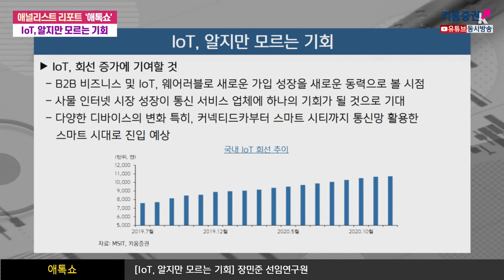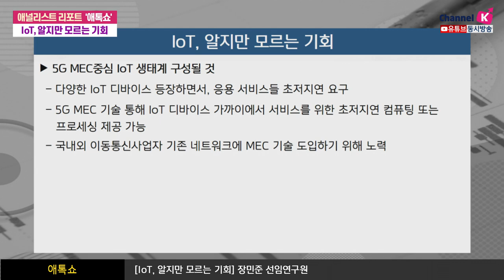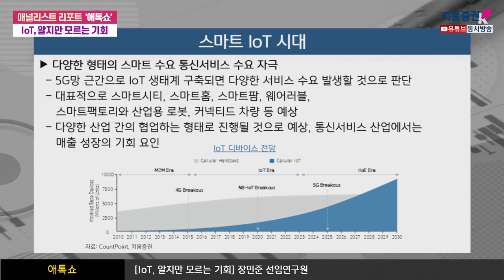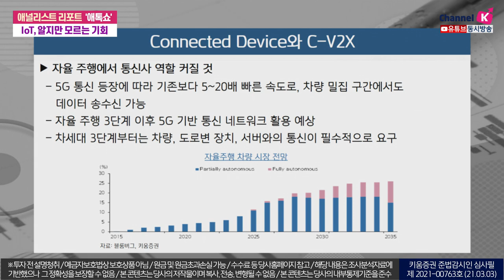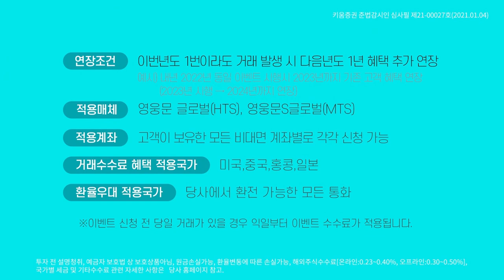IoT, 알지만 모르는 기회 (애톡쇼.주식투자/21.03.03)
IoT, 회선 증가에 기여할 것
B2B 비즈니스 및 IoT, 웨어러블로 새로운 가입 성장을 새로운 동력으로 볼 시점
사물 인터넷 시장 성장이 통신 서비스 업체에 하나의 기회가 될 것으로 기대

5G MEC중심 IoT 생태계 구성될 것
다양한 형태의 스마트 수요 통신서비스 수요 자극

스마트 팩토리와 산업용 로봇
4차 산업혁명 신기술 기반의 협동 로봇, 자율주행 로봇,
지능화 로봇 시장 개척 본격화

자율 주행에서 통신사 역할 커질 것
5G 통신 등장에 따라 기존보다 5~20배 빠른 속도로,
차량 밀집 구간에서도 데이터 송수신 가능

강병욱&김주연 채널K 앵커, 장민준 키움증권 기업분석팀 선임연구원